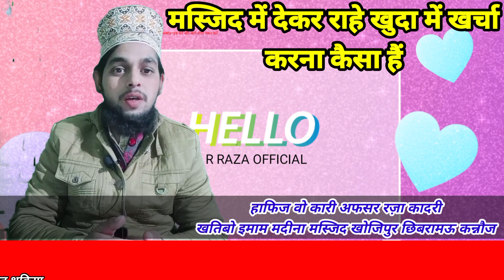ALLAH ki Raah may Maal Kharch Karna,Allah ki Rah mei kharcha karne taika,By Afsar Raza Qadri 2023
ALLAH ki Raah may Maal Kharch Karna - Heart Touching Bayan By Afsar Raza Qadri 2023
Allah Ki Rah Me Maal Kharch | Spending For Allah's Sake Sadqay Ke Fazial | Afsar Raza Qadri

Allah Ki Rah Me Maal Kharch Spending For Allah's Sake | Sadqay Ke Fazial | Spending in Way Of Allah YouTube
Masjid Ke Liye Paisa Kharch Karo? by Afsar Raza Qadri

Allah Ki Raah Me Kharch Karne Ka Inaam Il Ek Sachcha Waqia (Hadith)

Click here to install : A R RAZA OFFICIAL  Android Application

About This chennel :- YouTube channel Se Mera Maksad Hai ki Pyare Pyare Mithe Mithe Islami bhai yo ke beech Pyare Aaqa Ki Achi - Achi Naat,maslo Masail our bhi bahut jankari Aur Acche - Acche Bayan (Taqreer), New Beautiful Islamic Whatsapp Status payare Islami bhaiyo ke beach Share Karunga.

Isse Se Hamare video ki update Aap ko jald se jald milegi. Aur Naye Naye Islami video dekhne ke liye. Hamare YouTube Channel A R Raza official Ko Dekhte Rahiye...???
Mr. Afsar Raza Qadri was an A R RAZA OFFICIAL Islamic theologian, Philosopher, and Scholar who was followed particularly in South Asia as well as by South Asian Muslims in the Middle East, Western Europe

Audio Editor: Hafiz Afsar Raza Qadri Video Editor ::- Hafiz Afsar Raza Qadri

Uploaded A R RAZA OFFICIAL

Aaj ke is video me mai aapko batawunga ki bahut hi Shandar hai is Vedio mei Bataya hun ki Masjid me Rahe khida mei kaisa hai is ke bare mei bataya gaya hai yeh sare Aham jankari is video Ke andar maujud hai sari jankari maujud hai To aap sbhi hajrat is vedio ko akhir Tak jarur aapse guzarish hai ki is video ko pura zaroor dekhe aur ziyadah se ziyadah shere karen, Allah Hafiz mere piyare dosto

Phone k zariye raabta karne k liye neechay diye huwe Numbers per call farmaen:

Ham Roz Ki Video Lekar Apki Khidmat Me Hazir Hote
hai

Evening- 9:00 AM,,,Tak

Shukriya
Allah Hafiz

is channel ko banane ka sirf ek maqsad hai, duniya ke tamam logo ki islah karna, Islamic Naat Aur Bayan A R Raza official, Is Channel Par Upload Ki Jati Hain, aur logo me faili hui burai ko door karna, islami maloomat karte rahe, aur apne dosto ko bhi is channel ke bare me zaroor. bataiye..

Note,...
दोस्तो आप सभी हजरात से गुजारिश करना छाता हूं के हमारे यहां पर एक मस्जिद की तामीर हो रही है जिसमे काम भी बहुत आगे तक पहुंच गई हैं यानी अब सिर्फ लेंटर पढ़ना बाकी हैं जिसमे रुपया की कमी की वजह से लेंटर नही पढ़ पा रही हैं तो दोस्तों अगर आप अल्लाह के घर के लिए जहां तक होसके आप सभी हजरात मदद करेंगे तो बहुत जल्दी अल्लाह के घर की काम चालू करवा सकते हैं अल्लाह हाफिज,,,
आप सभी को अल्लाह सलामत रक्खे,,,,

मुकम्मल पता हैं,,,,मदीना मस्जिद खोजीपुर छिबरामऊ जिला कन्नौज,,बाकी नीचे A/C, Namber,, phone📱 pe, Namber,, Maujud Hai

AAP LONGON SE GUZARISH HAI

AAP SAB LOG HAMRI IMDAD KIJYE

KARAM NAWAZISH HOGI...

Name.MOHD AFSAR RAZA
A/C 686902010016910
MOB..7523013636

IFSC CODE UNIB0568694
BARANCH... CHHIBRAMAU.KANNAUJ

Paytm&Google pay& Phone pay.no.7523013636

Mohammed Afsar Raza Ashrafi President
and Director khojipur chhibramau kannauj. 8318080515.
Allah Aapke Imdad ko Qabool kare aameen...

Aap sbhi hajrat hamari madad Karen kiun ke mere yaha ek masjid ki Tamir ho rahi hai to aap sbhi dost is mei imdad karen take masjid ka kam chalu ho jaye ...puri jankari ke liye mei apna contact number diya hun usse rabta karen

Niche diye Gaye link per click kijiye
Islami Naye Sal ki Mubarak baad Dena kaisa hai,